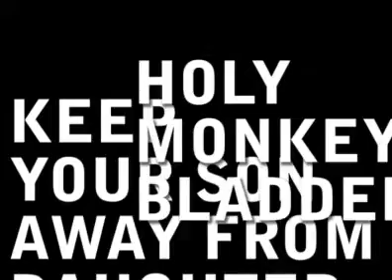The Village Bicycle: Drau Na Did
Two residents of New Hamsterdeli get into it.